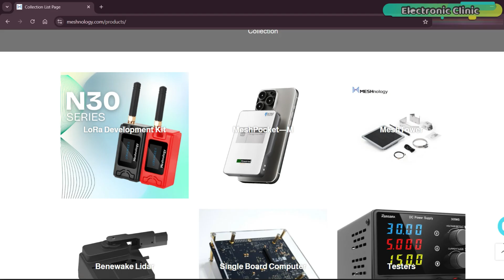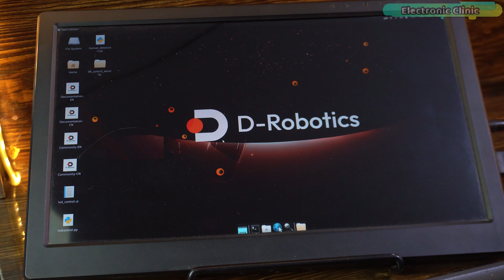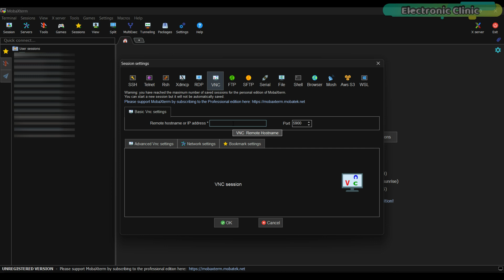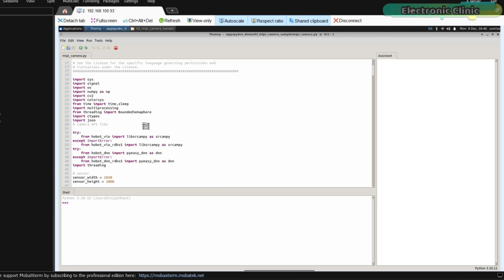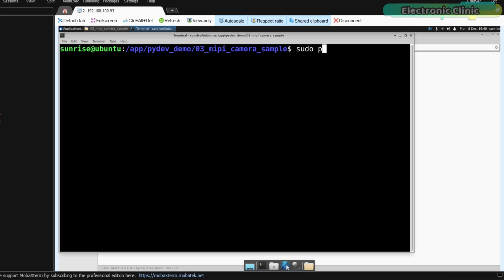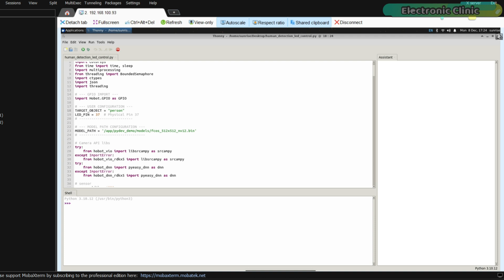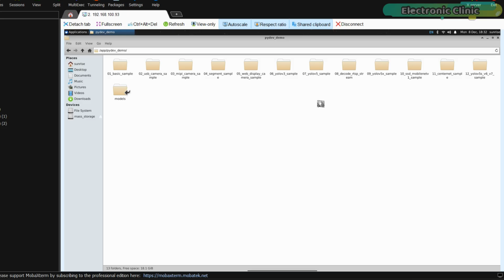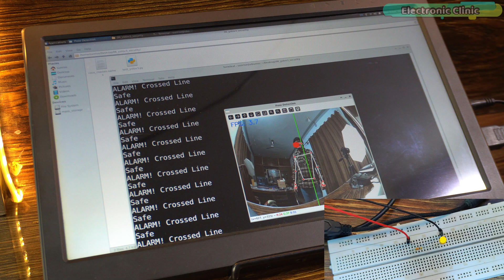RDK X5 + YOLO Control Any Device Using Just a Camera! Real Time Object Detection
Download Code & Resources:  "Patrons' early access"

Project Description:
RDK X5 Object Detection with YOLO | Control Real Devices Using AI Vision

In this video, I demonstrate real-time RDK X5 object detection using YOLO, where a camera alone controls physical hardware—no buttons, no PIR sensors, no ultrasonic modules. Just pure AI vision running directly on the D-Robotics RDK X5 Developer Kit.

Imagine a system where your camera decides when to turn something ON or OFF.
That’s exactly what we build here.

Using YOLO object detection on RDK X5, we detect specific objects like person, car, keyboard, bottle, and instantly control a GPIO pin (LED on pin 37). Replace that LED with a relay, buzzer, alarm, camera trigger, or smart lock, and you’ve got a powerful AI-based automation system.

 RDK X5 object detection using YOLO (real-time)
 How to control GPIO pins using camera vision
 Person detection → hardware control
 Switching trigger objects dynamically (person → car → anything)
 Two-zone AI system (Normal Zone & Prohibited Zone)
 Virtual laser security system using AI
 SSH & VNC remote access to RDK X5
 Running YOLO models directly on edge AI hardware
 Practical computer vision for IoT and automation

 Why RDK X5 Is Powerful for Object Detection

The RDK X5 AI development board is designed for edge AI, robotics, and intelligent vision systems. Unlike cloud-based solutions, everything here runs locally, meaning:

 Ultra-low latency
 No internet dependency
 High accuracy
 On-device AI inference

In this project, YOLO on RDK X5 performs real-time object detection and immediately controls physical hardware—making it ideal for:

AI security systems
Smart surveillance
Home automation
Industrial safety
Robotics projects
Vision-based access control

 AI Virtual Security System (No Sensors Required)

I also implement a virtual laser security system using YOLO + MediaPipe-style logic, where:

You define custom zones on the camera feed
One area is Normal
The other is Prohibited
The moment a person enters the restricted zone → LED turns ON
Exit the zone → LED turns OFF

No false triggers.
No noise.
No hardware sensors.

This is next-level AI-based security.

 Remote Control Using SSH & VNC

You’ll also learn how to:

Enable SSH and VNC on RDK X5
Access the board remotely from your laptop
Run AI models without touching the device
Transfer files easily using SSH
Record your screen cleanly for tutorials or debugging
Perfect for developers, engineers, and content creators.

 Hardware Used

D-Robotics RDK X5 Developer Kit
RDK Stereo Camera Module
LED (GPIO pin 37)
Laptop (for SSH & VNC access)

Product Links:
RDK X5 Development Board

RDK Stereo Camera

HDMI Screen